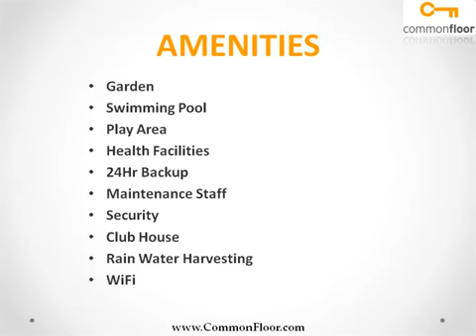ATS Advantage Phase I Ghaziabad